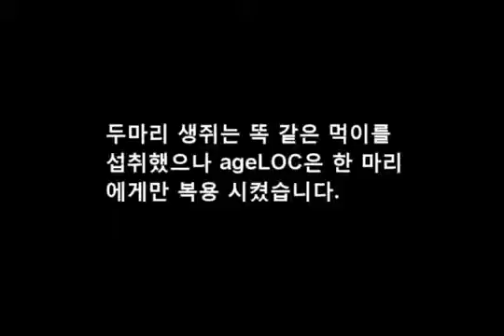NU SKIN Forec for Vitality www nuskin com 2